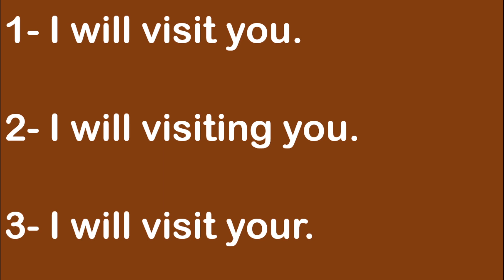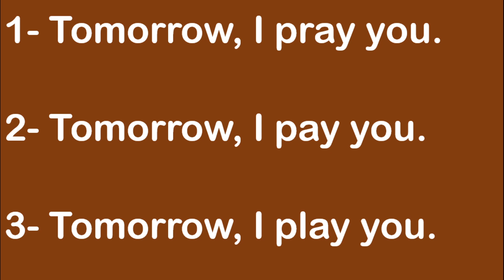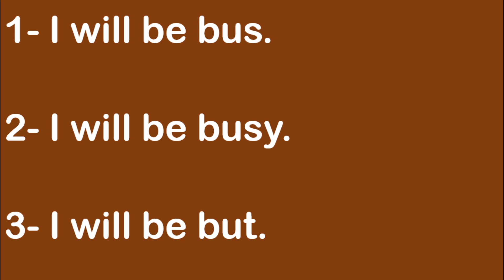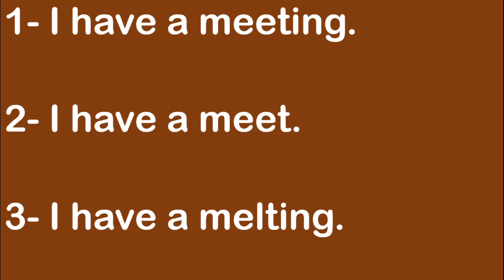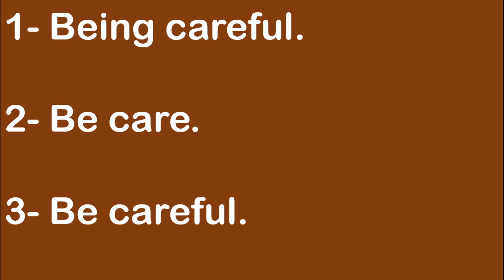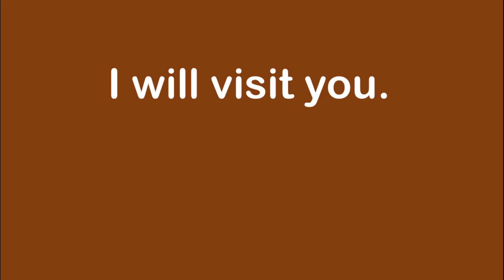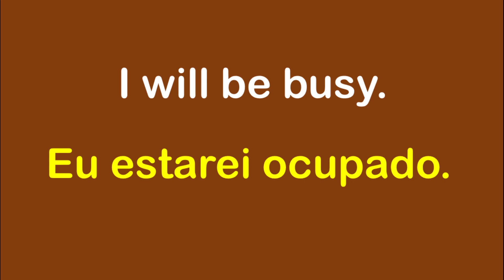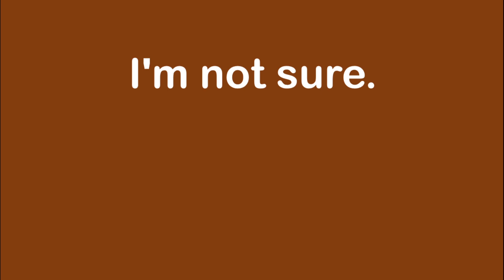Aula 18 - Pratique o Listening e entenda o inglês falado. Inglês para iniciantes.